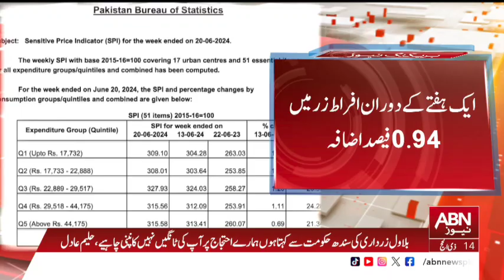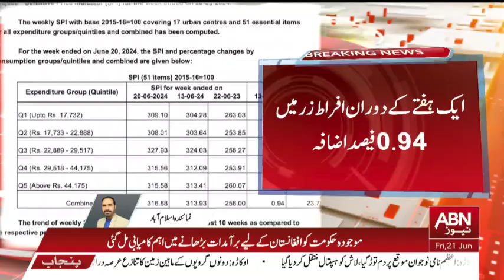AIK HAFTAY KAY DORAN MAHNGAYI MAY 0.94 FESAD IZAFA || ABN NEWS